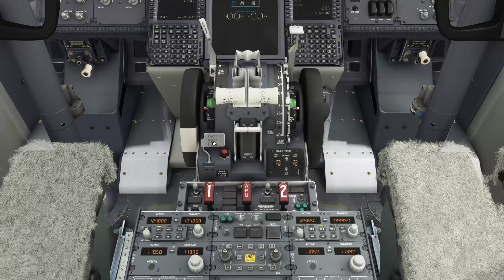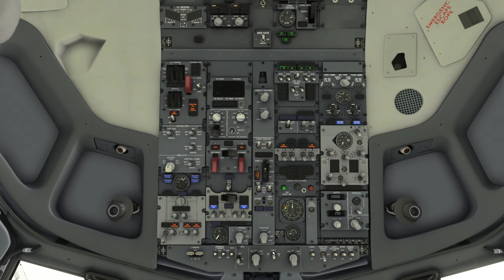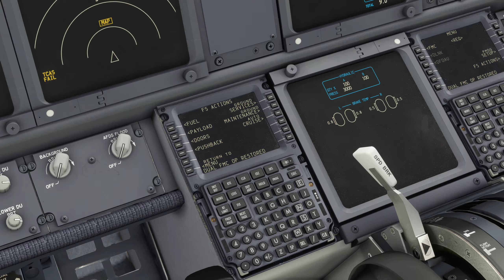Ryanair Landing in Manchester in poor visibility